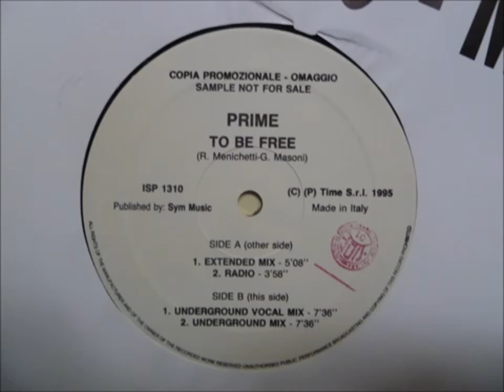Prime To Be Free